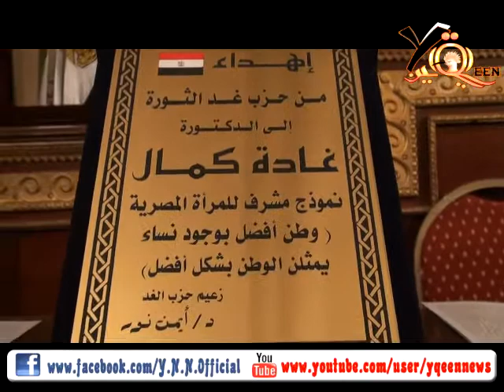غد الثوره تكرم د غاده كمال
فى احتفاليه كرم حزب غد الثوره ورئيسه د/ ايمن نور الدكتوره غاده كمال شبكة يقين الاخباريه